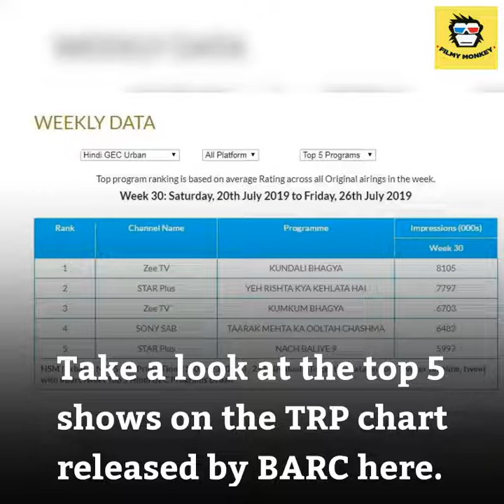TRP REPORT Week 30: Kundali Bhagya Remains At No 1 Position; Nach Baliye 9 Enters Top 5!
'Kundali Bhagya' is once again at the no. 1 position this week.